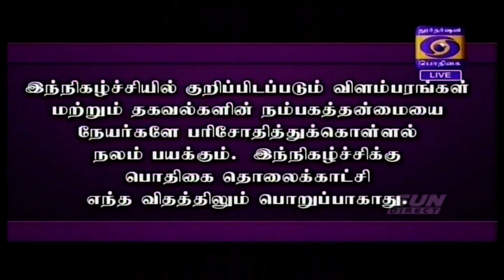சினிமாவில் சாதிக்க ஆசையா ? - Part 1